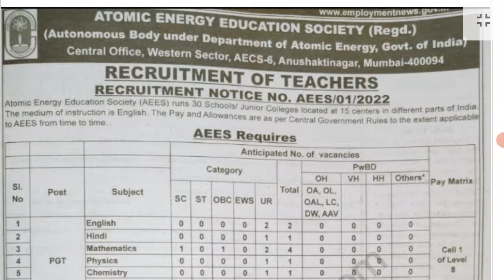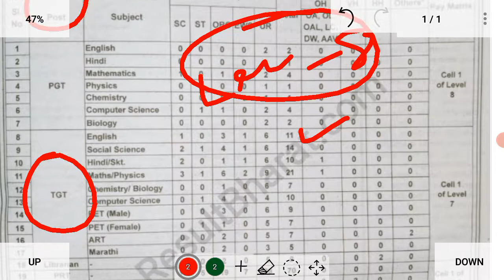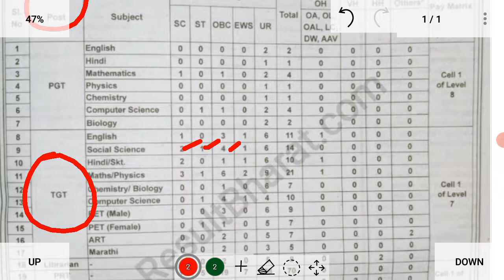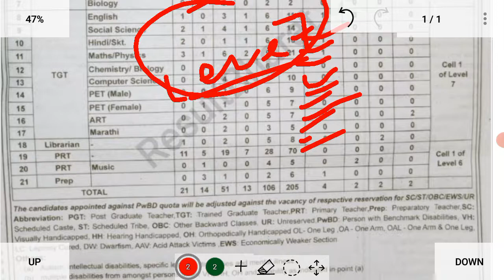AEES TGT/PGT/PRT Recruitment 2022 |AEES Teacher Vacancy 2022 | AEES Teacher Bharti 2022 Notice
उम्मीद करता हूं कि आपको वीडियो पसंद आया होगा दोस्तो आप को सरकारी जॉब से संबंधित नोटिफिकेशन समय पर पाना चाहते हैं तो